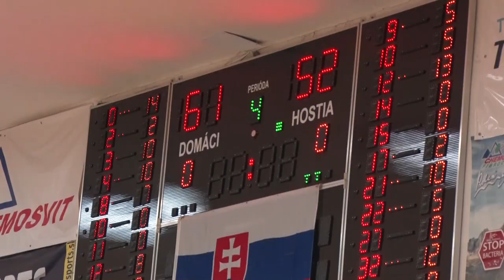Basketbal Svit – Handlová